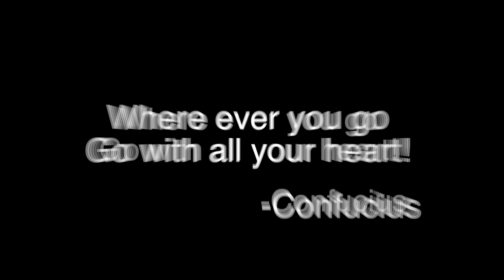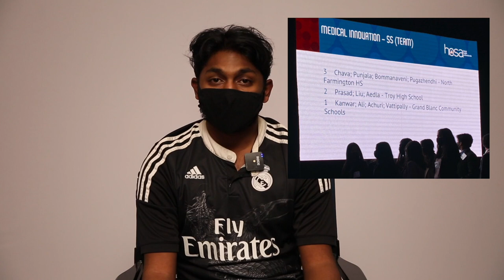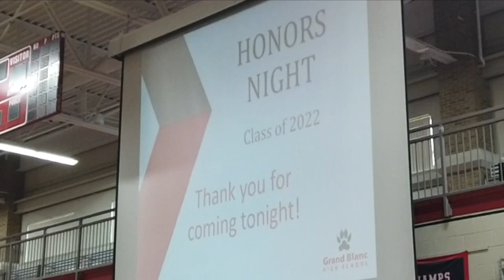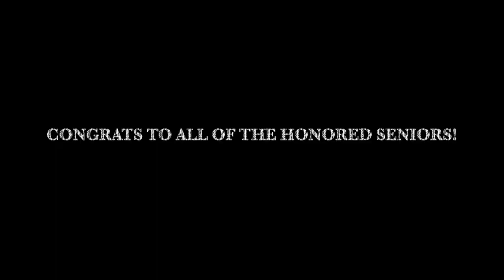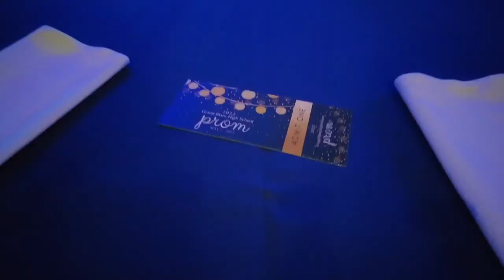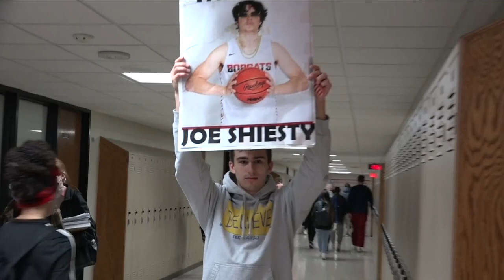CLASS OF 2022 SENIOR VIDEO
Grand Blanc Class of 2022 Senior Video!